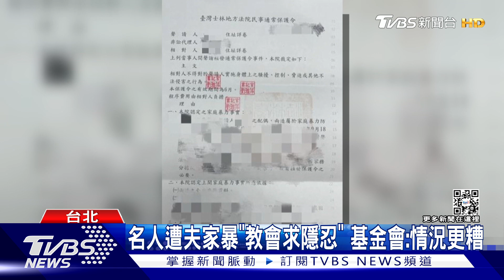名人遭夫家暴「教會求隱忍」 基金會:情況更糟｜TVBS新聞@TVBSNEWS01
藝人在網路po文，痛訴被家暴，報警申請保護令，卻被教會要求隱忍，甚至阻止驗傷，婦女救援基金會強調家暴零容忍，如果家暴初期不找專業人士介入，只會越來越糟，其他教會則說婚姻諮商，只會扮演輔導角色。